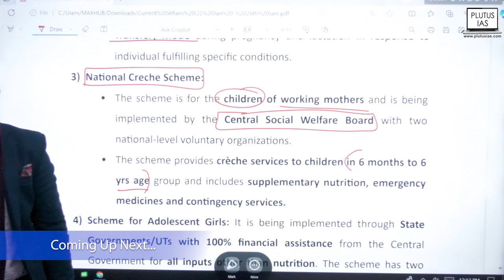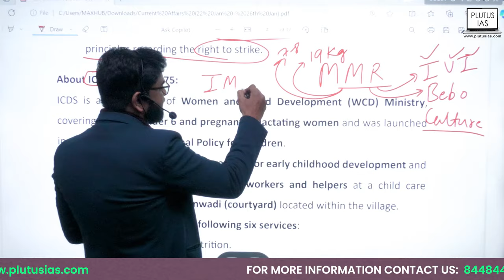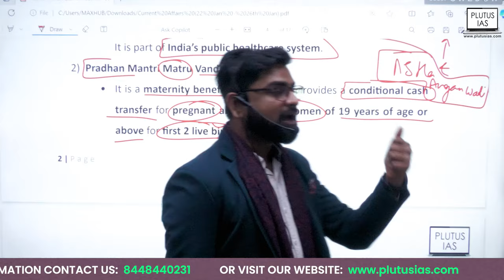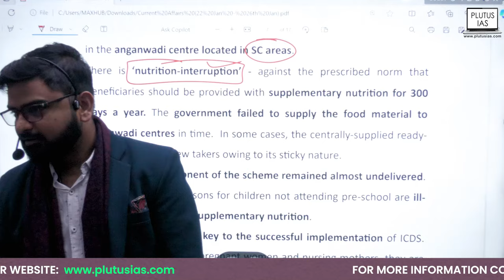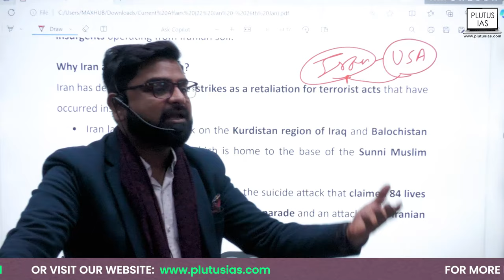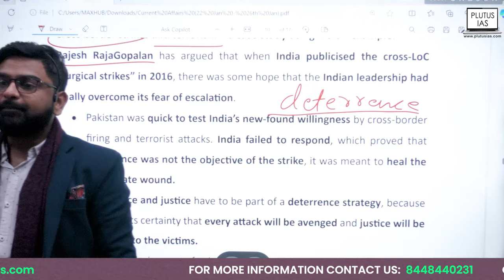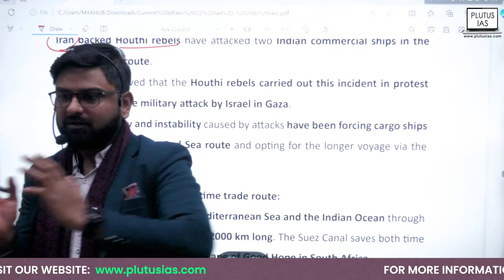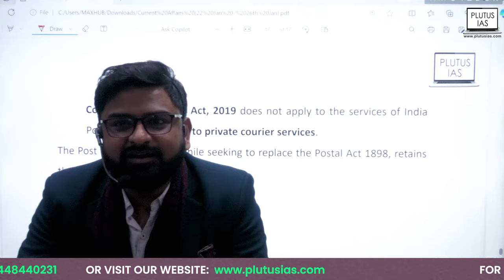Anganwadis in India and Iran-Pakistan conflict | UPSC Current Affairs | Plutus IAS with Vikas Gupta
Join Vikas Gupta, an expert in UPSC Civil Services Interview preparation, as he delves into two crucial topics: the role and impact of Anganwadis in India and the complexities surrounding the Iran-Pakistan conflict. Gain valuable insights and stay updated on current affairs relevant to the UPSC examination. This video is a must-watch for aspirants aiming to enhance their knowledge base and ace their interviews. Vikas Gupta, with his deep understanding and clarity, provides valuable perspectives on these topics, aiding you in your UPSC CSE journey.

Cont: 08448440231